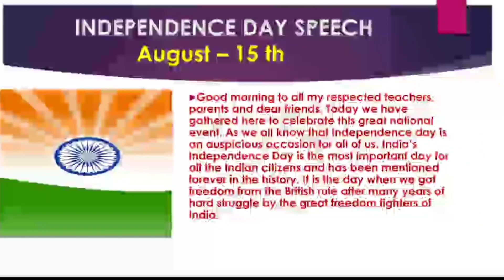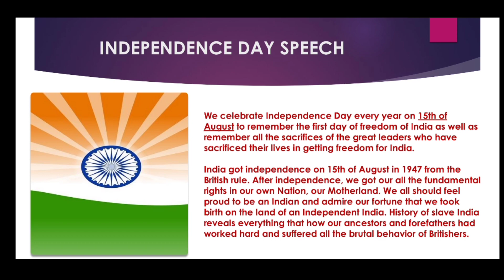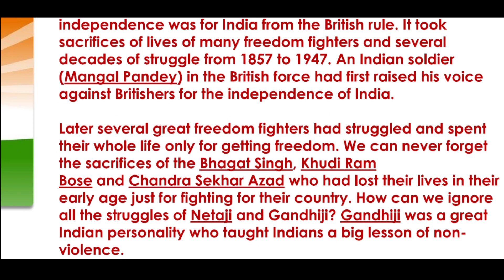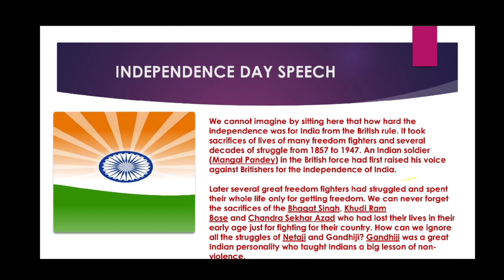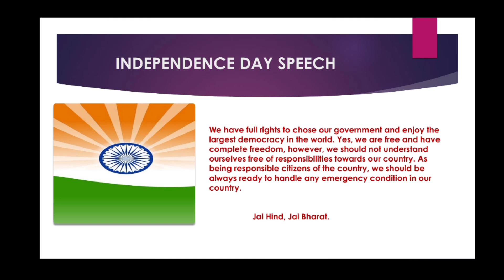August 15th, 2020 Independence Day Speech in English.. useful Simple, Easy for Students nd Teachers.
August 15 th-Independence Day Speech in English.. useful Simple, Easy for Students nd Teachers.